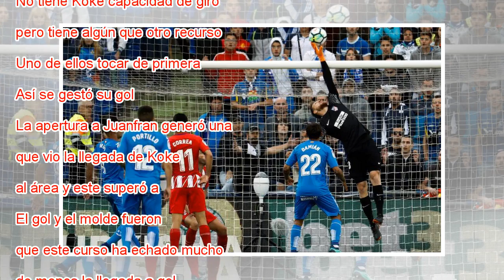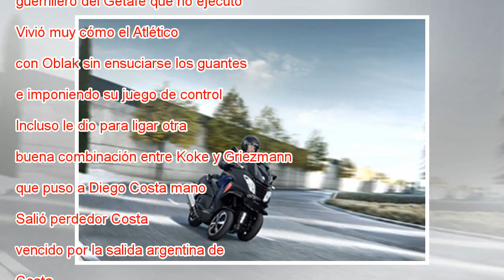El Atlético se afila antes de Lyon y acaba con el sueño europeo del Getafe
Oblak desvía a córner un remate de cabeza de Ángel. Emilio Naranjo EFE Crónica Directo El Atlético viajará a Lyon a la conquista de la Liga Europa con el subcampeonato de Liga a un punto lograrlo y con el bagaje de haber sacado adelante un partido qu...